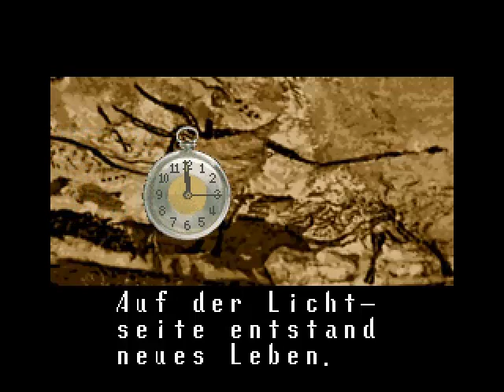Let's Play Terranigma - Teil 1 - Staub in der Luft..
Fluffy!

gespielt von DerTolleIgel.. er ist auch fluffig!